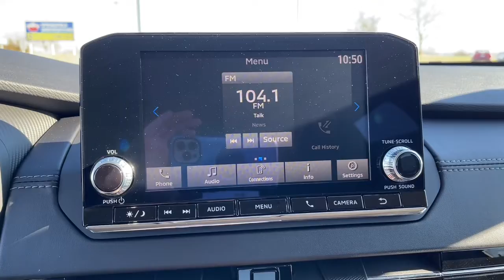2022 Mitsubishi Outlander Springfield, Branson, Republic, Ozark, Nixa, MO M222644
BLACK New 2022 Mitsubishi Outlander available in Springfield, Missouri at Napleton AutoWerks Springfield. Servicing the Branson, Republic, Ozark, Nixa, MO area.

This 2022 Mitsubishi Outlander ES is offered to you for sale by Napleton Autowerks of Missouri. This SUV gives you versatility style and comfort all in one vehicle. At home in the country and in the city this 2022 4WD Mitsubishi Outlander ES has been wonderfully refined to handle any occasion. Smooth steering superior acceleration and a supple ride are just a few of its qualities. The Mitsubishi Outlander ES will provide you with everything you have always wanted in a car -- Quality Reliability and Character. This is about the time when youre saying it is too good to be true and let us be the ones to tell you it is absolutely true.